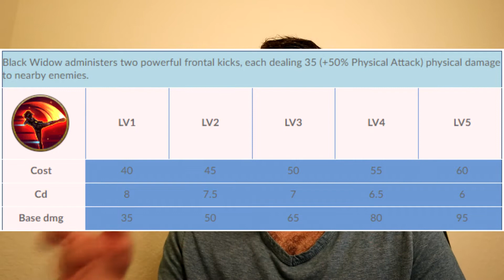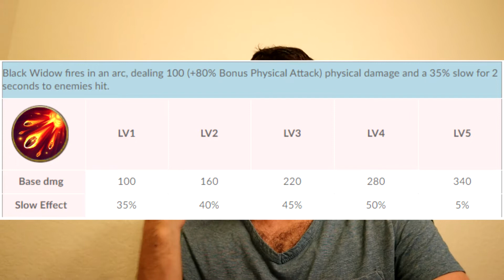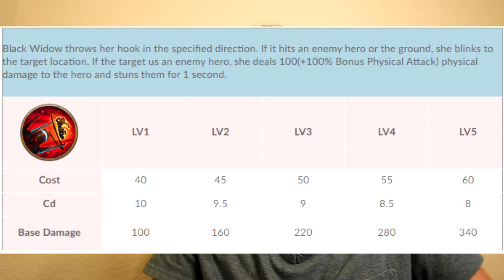Marvel Super War Black Widow Review - Abilities, Build, Strengths and Weaknesses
Black Widow is a damage-dealing assassin in Marvel Super War who can really hurt the enemy team, but she's easy to knock out if used incorrectly! I am so excited for the release of Marvel Super War! I wanted to share my Marvel Super War Black Widow Review with you, where I cover Black Widow's Strengths and Weaknesses as well as her abilities and items she should select in battle. What do you think of this video? Would you like to see me cover more characters in Marvel Super War? Let me know!

David Kay
Kissimmee Florida
34747